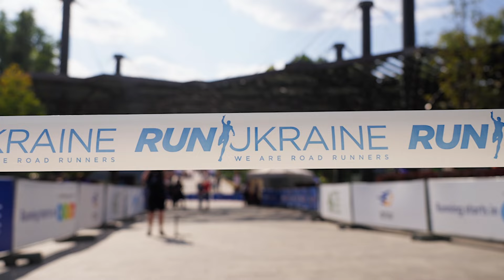Київський марафон Незламності 2024, 12-13 жовтня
Не сумнівайся, Київський марафон Незламності чекає на тебе.
І на тебе.
І на тебе теж😉

12-13 жовтня головний марафон країни чекає на кожного — адже разом ми спроможні на неймовірні речі!💪

Обирай свою дистанцію, реєструйся та діставай кросівки. Ми чекатимемо тебе на старті.

Ми чекатимемо всіх, аби разом заспівати гімн, гучно дати зворотний відлік та увірватися у стартову арку.

Разом сила.

*50% прибутку буде передано на закупівлю техніки для ЗСУ через платформу UNITED24